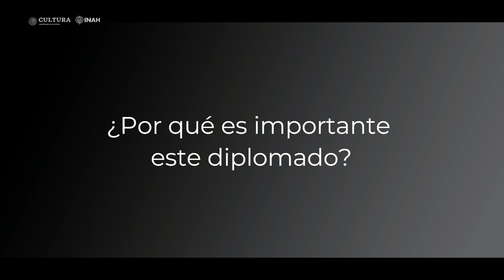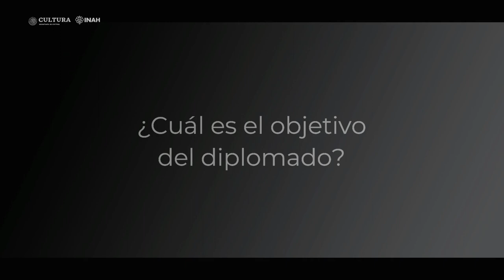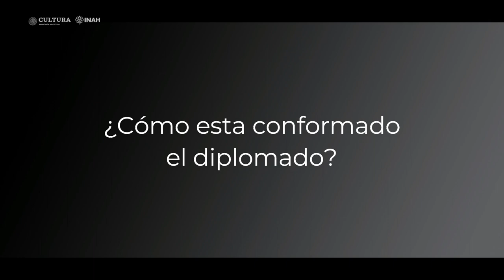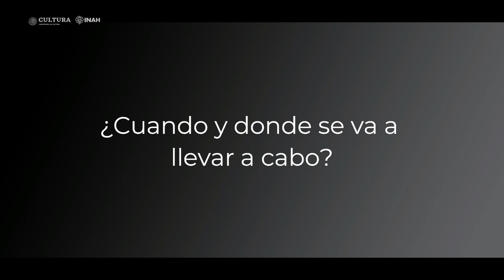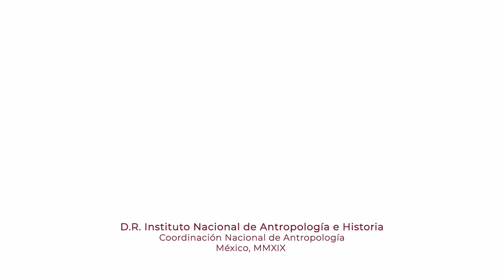Invitación - Diplomado Patrimonio y cultura. Definiciones, debates y retos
Invitación

Diplomado
Patrimonio y cultura. Definiciones, debates y retos

Mtro. José Antonio Machuca